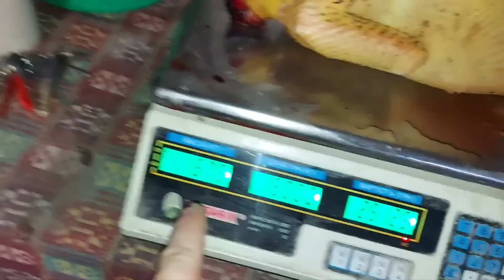Насмеялись от души)))) Наконец-то я её сделал.